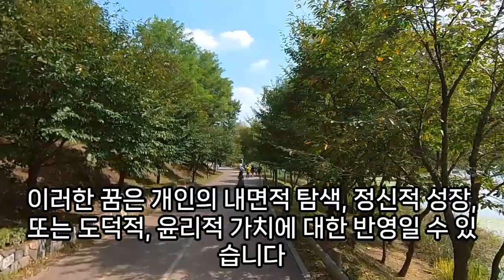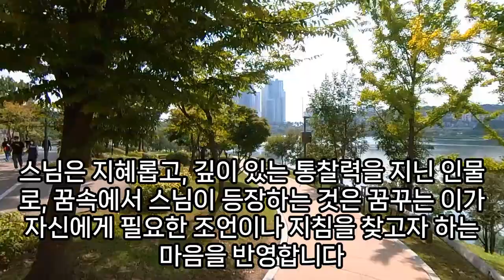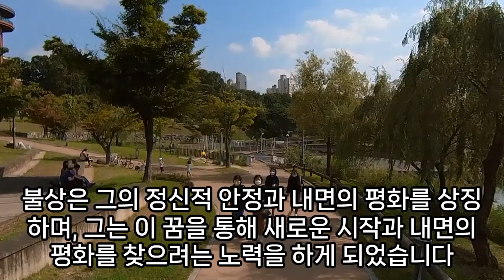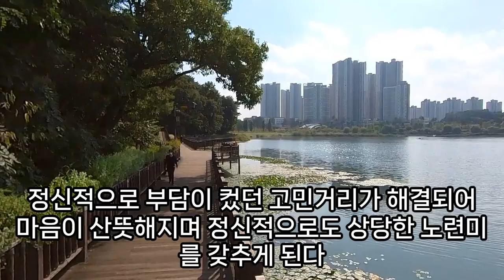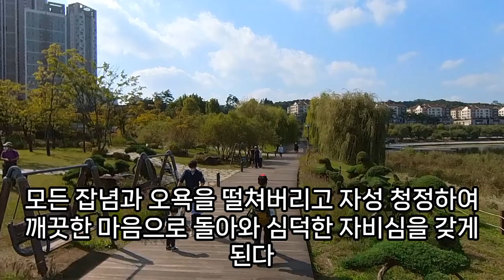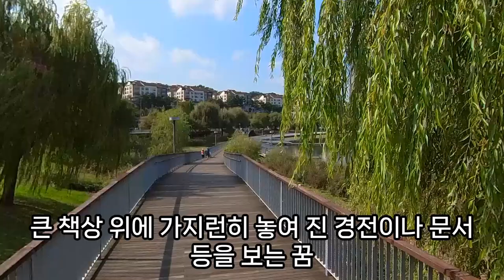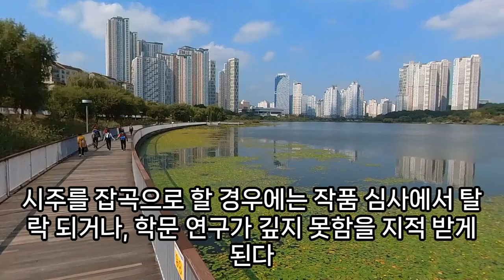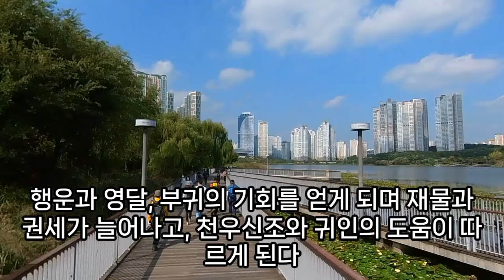불교 꿈해몽, 불교꿈, 부처님 보는 꿈, 절에 가는 꿈, 향 피우는 꿈, 불전함에 돈 넣는 꿈, 설법 듣는 꿈, 스님 관련 꿈, 스님꿈, 상황별 스님 나오는 꿈, 예언, 예지몽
불교 꿈해몽 , 절꿈, 스님꿈